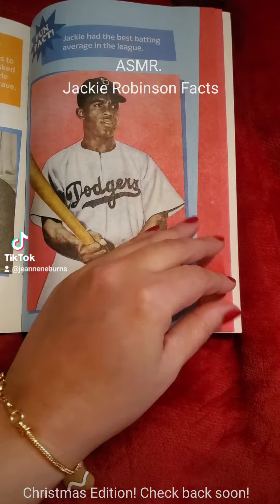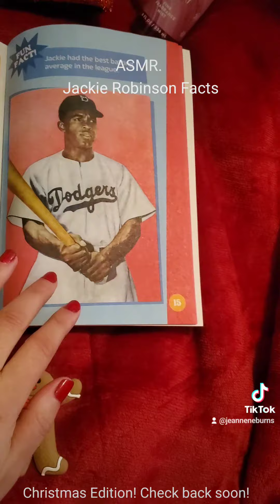Jackie Robinson Facts. Christmas Edition 🎄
Check my channel for more & come back soon!